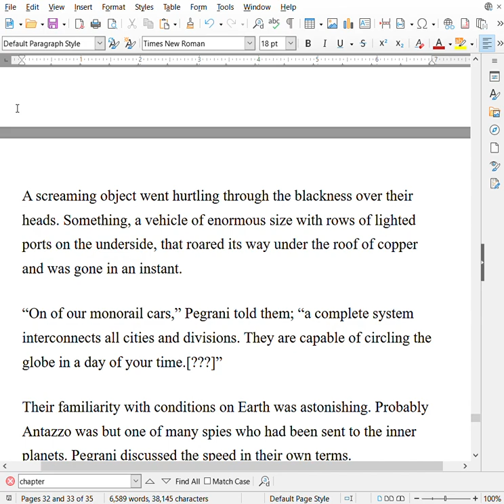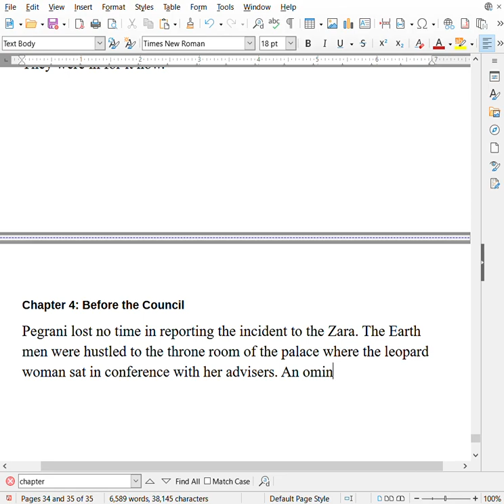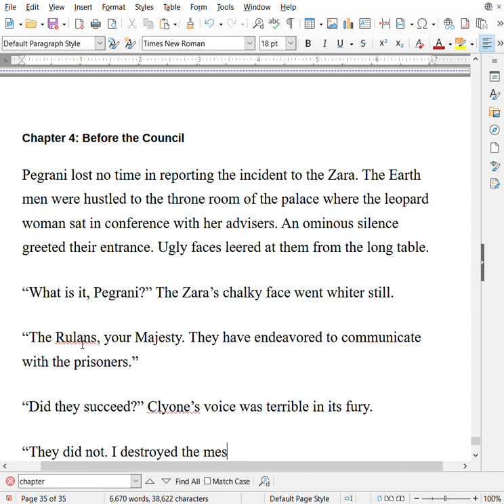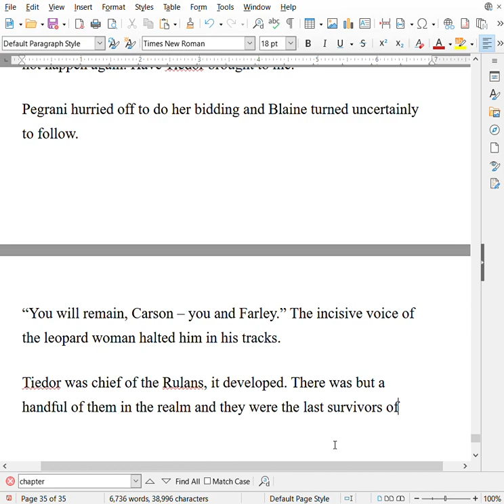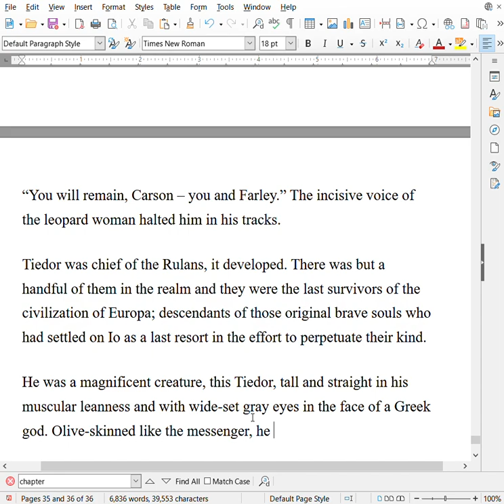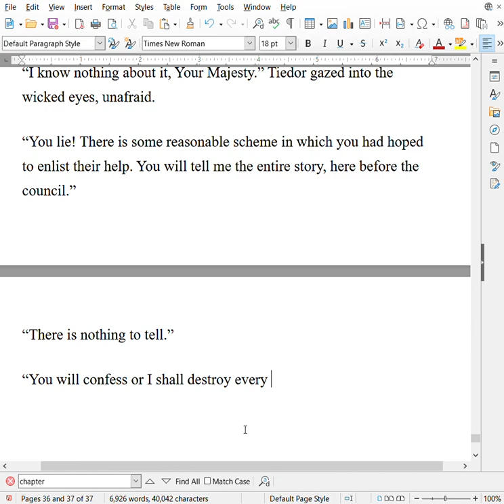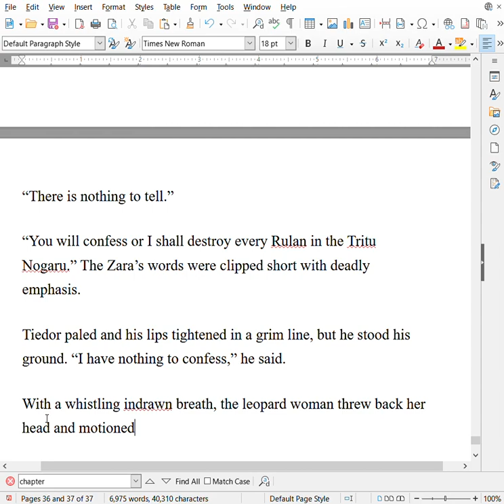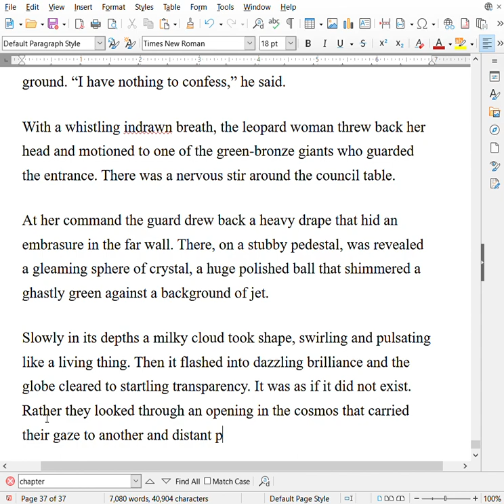#10 Transcribing The Copper Clad World, by Harl Vincent into actual text